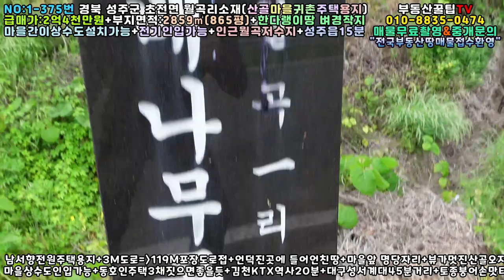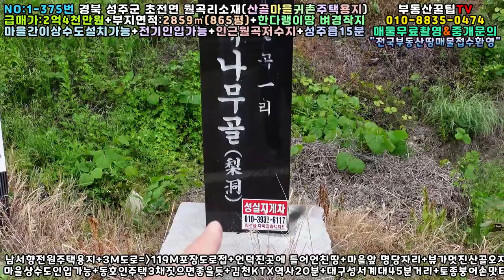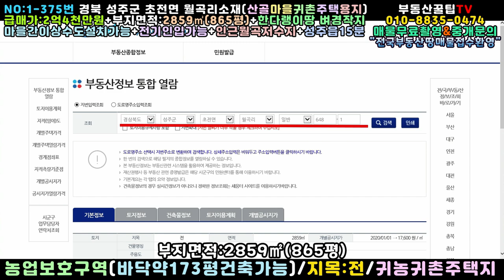NO:1-375번#성주군땅.성주땅.성주군부동산.성주부동산.성주군공인중개사.경북성주군초전면월곡리산골전원주택부지.성주군초전면월곡리산골전원주택용지.성주군초전면월곡리산골전원주택지.성주군땅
경북 성주군 초전면 월곡리 산골귀촌주택용지

급매가:2억4천만원(\240,000,000원)

평당가:277,457원

지   역:농림지역(농업보호구역)

지   목:전

특   징:남서향주택지+3m도로▶▶119m접

한다랭이땅 벼경작지로 활용중

마을간이상수도설치가능(동네상수도)

전기인입가능

산골청정지역

길이:73m/폭:45m

경치좋고 전망좋고 산세수려한 산골마을

동호인주택 3채짓으면 좋을듯

김천ktx역사20분+성주읍15분+대구성서45분